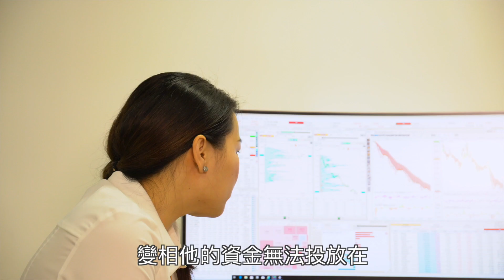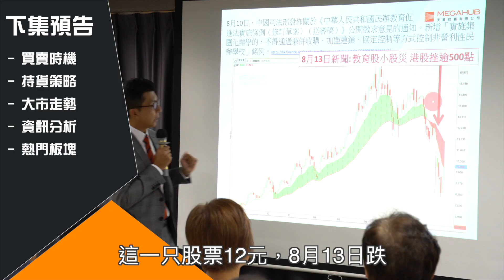【股市過山車】投資總會遇上幾個中伏位？︳PowerTicker ︳MegaHub 天滙財經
股票種類棋布星羅，散戶通病可能會導致血本無歸。想知點樣可以避免中伏？快啲睇下有咩貼士俾大家啦！

本直播頻道會不定時推出。教授大家PowerTicker各種工具的應用，並在互相配合下發揮其所長。直播期間可即時發問，務求大家使用PowerTicker時更加得心應手。
***在這裡可以認識更多「PowerTicker」的應用：
**本視頻所載資料不得視為有關買賣任何金融產品的投資建議或推薦。投資者不應只按本視頻所載內容而作投資。投資者應按投資產品的特點、其本身的投資目標、可承受風險、及其他因素，並適當地尋求獨立的財務及專業意見。

**本視頻所登載的說明性價位、披露內容、價值或其他分析，其編製乃以真誠判定的假設及參數為依據。所採用的假設及參數絕非唯一可經合理挑選所得的選擇，因此不保證有關的引述、披露或分析為準確、合理或完整，亦不表示或確保任何說明性回報或績效會在將來實現。有關資料僅供參考之用，並不構成天滙財經的投資意見。
聯絡資料: 香港灣仔告士打道39號夏愨大廈7樓706－707室